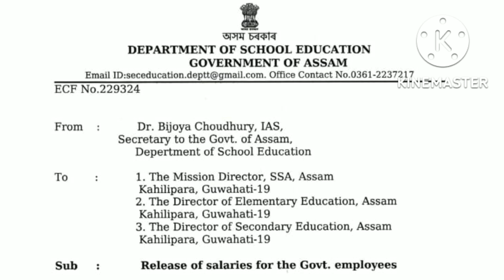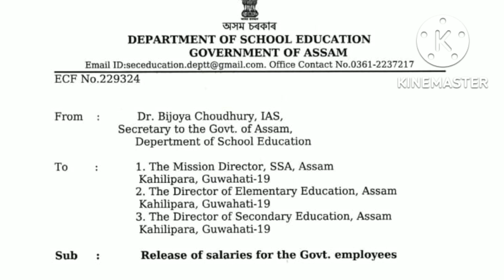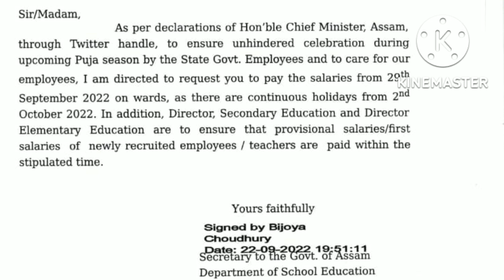নতুনকৈ নিযুক্তিৰ পোৱা সকলে কেতিয়াৰ পৰা দৰমহা পাব। অসম চৰকাৰৰ সকলো চৰকাৰীৰ বাবে ভাল খবৰ।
শিক্ষা বিভাগৰ খবৰ। নতুনকৈ নিযুক্তি পোৱা সকলকে কেতিয়াৰ দৰমহা পাব।